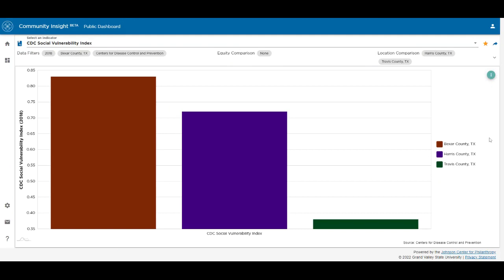Community Insight: Download Data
Each data visual on the Community Insight dashboard can be downloaded as an image or data file.

To download one of the data visuals, click the display menu in the upper-right corner and click on the download icon. Then, select your preferred format and click the "DOWNLOAD” button to save the data.